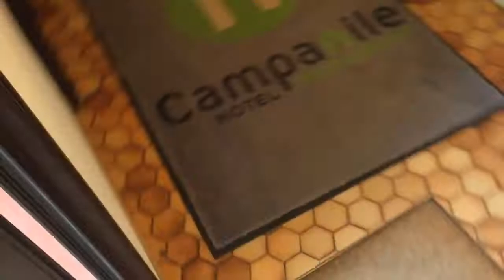Tour de France 13.päev 11.07.15